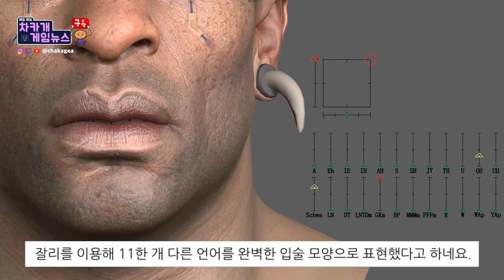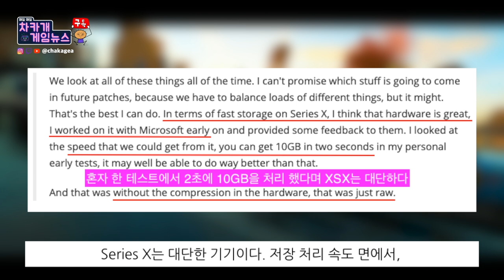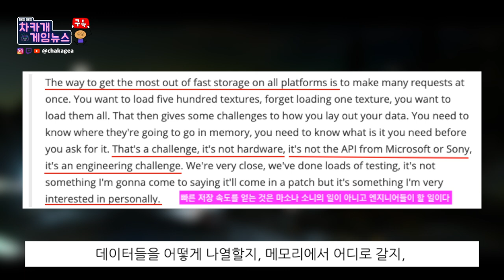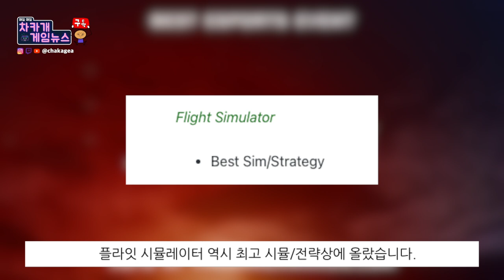사이버펑크 2077 출시 전 새로운 영상 5가지 방출 | Xbox 저장장치 속도 대단하다! | PS5 2차 출시 코로나 속에서 줄섰다 - 차카게임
댓글 이외에 저에게 하실 말씀이 있으면 놀러 와 주세요.

감사합니다.

시간표

00:00 시작

00:12 사이버펑크 2077 공식 게임플레이 트레일러 공개

1:55 Dirt 5 햅틱 다시 쓰겠다. Xbox Series X 저장속도 빠르다

3:46 마이크로소프트 Xbox Game Studio 게임어워즈2020

4:45 LG 와 Xbox가 OLED TV를 위해 파트너쉽을 맺었다

6:02 세도우 컴플렉스 리마스터 PS5에 온다

6:21 PS5 2차지역 출시 영국서 상점에 줄서

젤다를 사랑하지만 고백못한 링크들
LG 와 Xbox가 OLED TV를 위해 파트너쉽을 맺었다